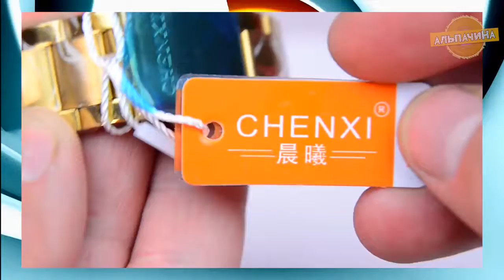Топ 12 вещей с АлиЭкспресс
Лучшие товары с АлиЭкспресс